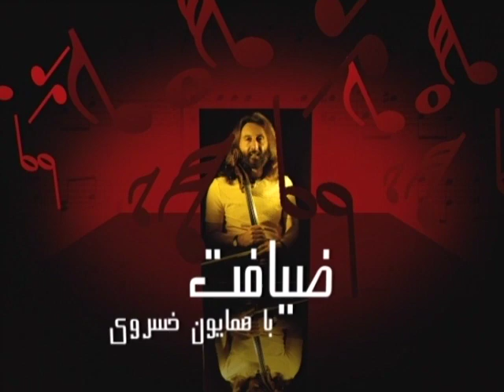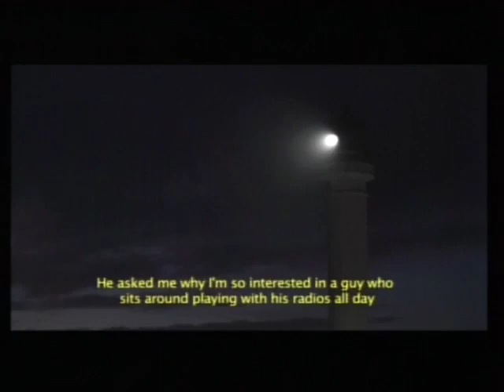Andisheh TV - Ramin Niami, director of 'Shirin in Love'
Houmayan interviews Ramin Niami regarding his upcoming film, Shirin in Love

March 11 US Premiere at The Avalon Hollywood